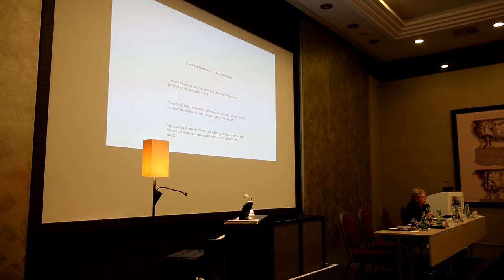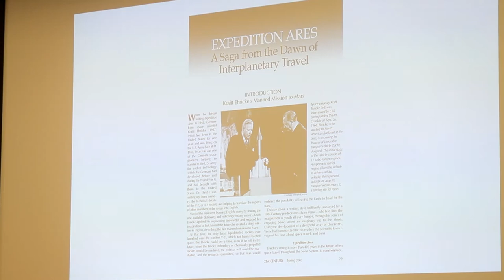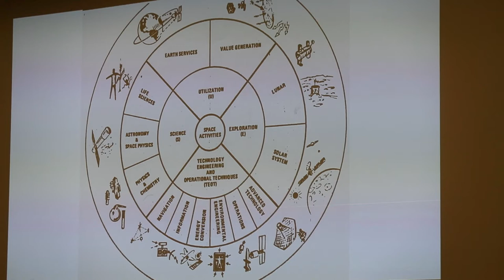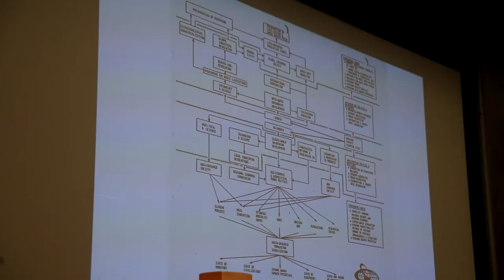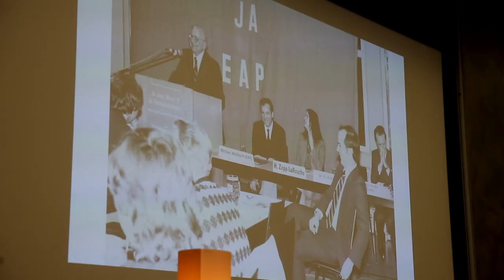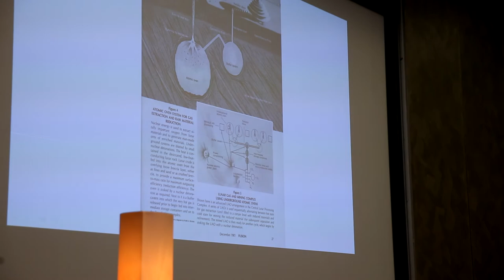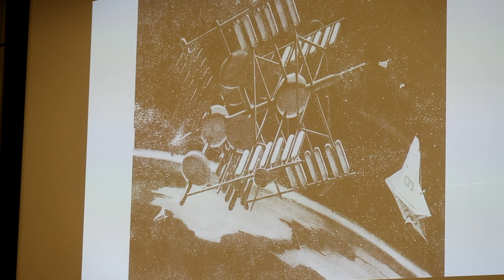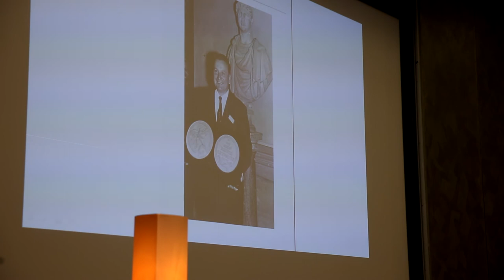Marsha Freeman – Krafft Ehricke's "Extraterrestrial Imperative"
On the Centennial of the German-American Space Pioneer:
"Realizing Krafft Ehricke’s Vision for the Future of Mankind"

Munich, Germany, Saturday, March 25, 2017
10 am to 6 pm

Guest speaker: Marsha Freeman, science editor of Executive Intelligence Review (EIR)